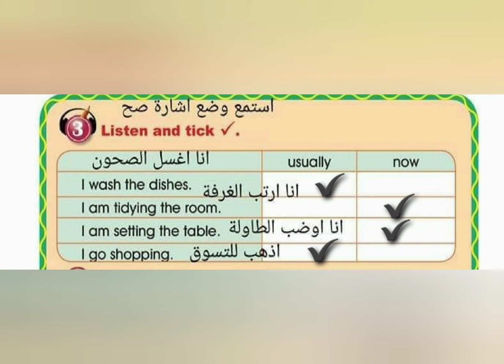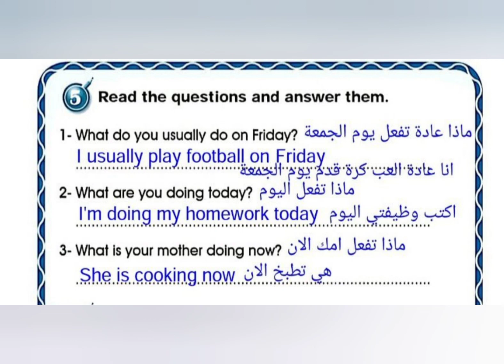الصف الثالث الوحدة 15 Revision 3 المنهاج السوري المطور2021 2022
المنهاج السوري المطور حل الكامل للوحد والدروس ودروس الاستماع
وتمارين الاستماع
الكاسيت
كامل
شرح مفصل وترجمة واضحة ومكتوبة
Count with me( numbers) from 1 to 100

اهم300 كلمة بالانجليزية الارقام
Nature vocabulary in English
مفردات الطبيعة باللغة الإنجليزية
تعلم الحيوانات بالانجليزية
الطعام بالانجليزية
افراد العائلة بالإنجليزية
الفواكه والخضروات بالانجليزية
الفواكه بالصور بالانجليزية
تعلم الحروف بالانجليزية
تعليم نطق الحروف وطريقة قراءتها داخل الكلمات
كيف يظهرةخطي جميل باللغة الإنجليزية
اشكال الحروف الإنجليزية بطريقة صحيحة
إزاي اكتب الحروف الانجليزية بطريقة سهلة للأطفال
ما اعرف اكتب حروف الانجليزي كيف اتعلم انجليزي
كيف اكتب حروف الانجليزي بسهولة
حروف اللغة الإنجليزية للمبتدئين
كيفية كتابة الحروف الانجيزي بطريقة صحيحة وسهلة جدا
الحروف بالانجليزية من الصفر
كتابة حروف اللغة الإنجليزية للمبتدئين
طريقة كتابة حروف اللغة الإنجليزية بأسهل طريقة
كورس كامل باللغة الانجليزية بأسهل طريقة
كورس كامل في اللغة الإنجليزية من الصفر
ابدأ اتعلم انجليزي بسهولة
طريقة مختلفة وسهلة لتعلم اللغة الانجليزية
تعلم الإنجليزية للمبتدئين
ازاي اتعلم اقرأ واكتب ونطق انجليزي بسهولة
ازاي اعلم ابني يقرأ ويكتب وينطق انجليزي بسهولة
كيف اعلم طفلى انجلش
اهم 24  فعل في اللغة الانجليزية لو عايز تتعلم
قراءة الانجليزي من البداية
٢٤ فعل مهمين جدا لتعلم قراءة ونطق الانجليزي بسهولة
كيف اتعلم قراءة وكتابه ونطق وتكلم وتحدث الإنجليزية بسهولة
اهم كلمات في اللغة الانجليزية
كيغ ابدأ في تعلم اللغة الانجليزية
تعلم اللغه الانجليزيه من البداية
تعلم كتابة الانجليزي تعليم قراءة الانجليزي من الصفر
كيف ابدأ اقرأ انجليزي
تعلم كتابة الانجليزي
تعلم قرأءة الانجليزي من الصفر
كيف اعلم ابني اللغة الإنجليزية
كيف اسس ابني في اللغة الإنجليزية
اريد تعلم اللغة الإنجليزية اسهل طريقة
لقراءة وحفظ اسماء الاسرة باللغة الانجليزية
بيبي انجليزية
بيبي انجلش
اغاني طيور بيبي انجلش
سلسلة تأسيس اللغة الانجليزية من الصفر  وللأمهات
كيف اعلم ابني قراءة اللغة الإنجليزية وبدون مدرس خصوصي
طيورانجلش
اهم كلمات لسن الحضانة والروضة
Kg1 English
Kg2 English
تعلم الإنجليزية باحتراف
تعلم الألوان بالانجليزية
تعلم الايام بالانجليزية
تعلم الاشهر بالانجليزية
تعلم حيوانات بالانجليزية
تأسيس انجليزي من الصفر الالوان بالانجليزية الألوان
المنهاج الأول الابتدائي
الصف الثاني الاساسي
الصف الثالث الأساسي
الصف الرابع
الصف الخامس
المادة السمعية
المنهاج الاردني
اغاني انجليزية للاطفال
اناشيد انجليزية للاطفال
ادوات المدرسة باللغة الانجليزية
My family
Animals name
School tools